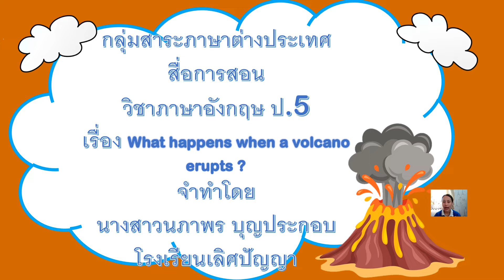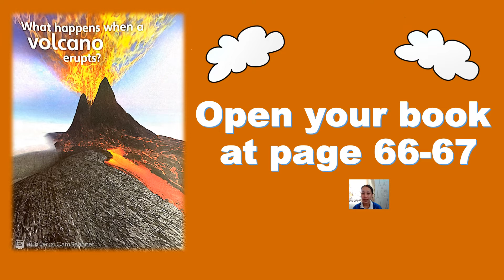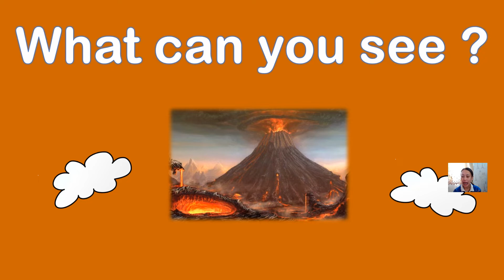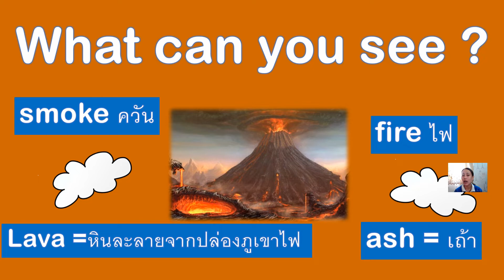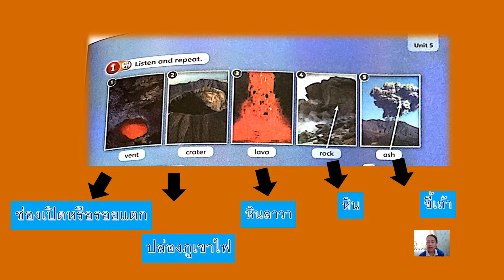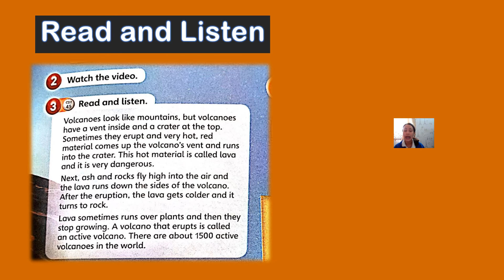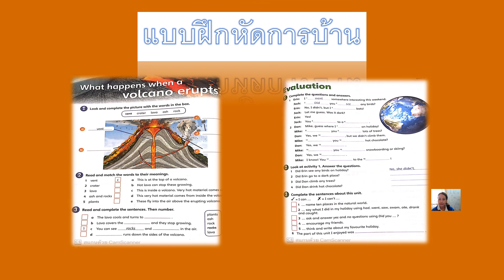11/11/2564 ป.5 วิชาภาษาอังกฤษ What happens when a volcano erupts